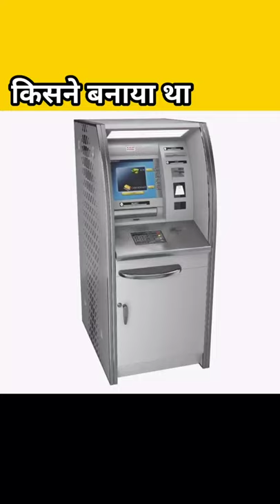किसने बनाया था ATM? who invented the ATM machine?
Here, we upload video which help you to increase you knowledge. Our videos are based on real facts. Such as technology, inventions, History, crazy science experiment , and many more.

ATM machine
Who invented ATM MACHINE